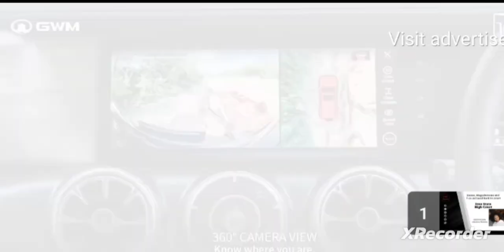for DeathPenalty .Too much for him to be held under inhumane conditions.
ThaboBester pleads for DeathPenalty .Too much for him to be held under inhumane conditions. Wednesday 5June2024 standing in court with#feet iceCold with iceCold Thick Metal Cuffs on his feet making his feet numb with cold . Where's the SouthAfrican constitution which is supposed to protect his HumanRights? How is he being held in solitary confinement without any lights to talk to people or have access to the docket he's charged with? How can it be a FairTrial if he's already been tried, judged and sentenced by the media ?? He's ✅️ right. He may as well as for DeathSentence because death is actually better option considering how he's being treated.